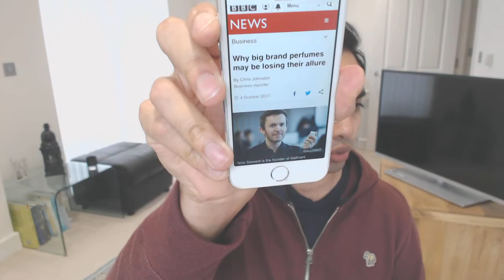Why big brand perfumes may be losing their allure - BBC article